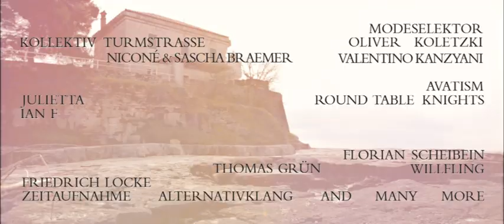Lighthousefestival 2013 Official Teaser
Lighthouse Festival (24th-26th May 2013) is an underground electronic music festival in Croatia/Porec created by Pratersauna (AT) in collab with Hive (CH), Harry Klein (D), WupWup (IT/D) and Burek Label (HR).

Credits:
Produktion // Kaiserschnitt Film
Idee & Konzept // Markus Gasser / Axel Walek / Hennes Weiss
Kamera // Schnitt: Matthias Papst
Animation // Compositing / Effects: Florian Grünberger
Music // Kollektiv Turmstrasse / Flaschenpost